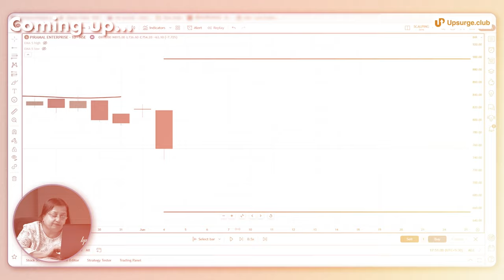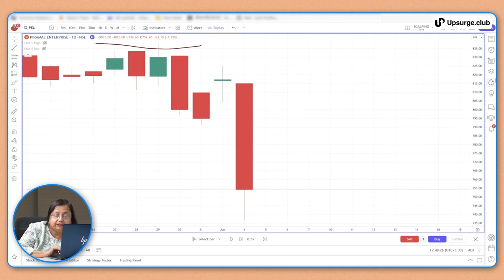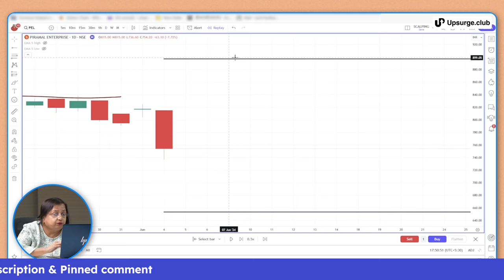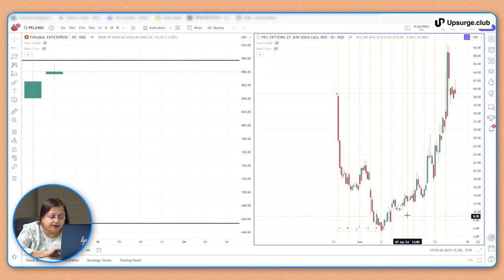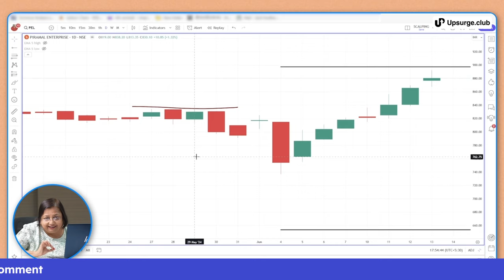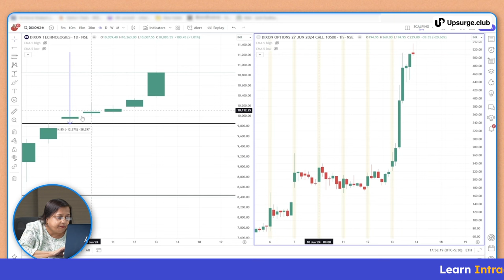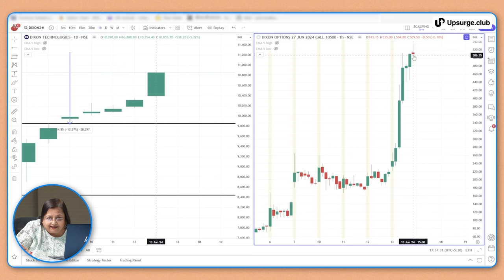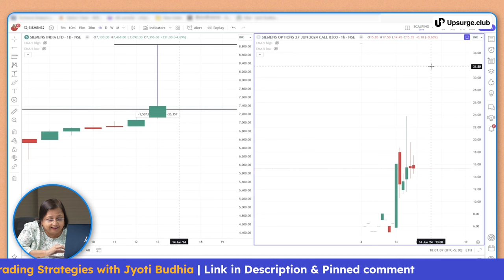Best momentum trading strategy | Swing Trading | ft. Jyoti Budhia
In this video, Jyoti Budhia Ma'am shares the advanced version of the Inside Bar Intraday strategy using her own set of rules. She explains the strategy and how it works, what targets to set, what will be the stop loss and when to enter the trade and simultaneously shows the whole trade setup in the live market in charts to clear every doubt related to it.

Timestamp:
0:00 Introduction
0:35 Inside Bar Strategy - Part 2
3:28 Understanding the strategy
5:05 Example of strategy in the charts
17:13 Important points related to the strategy